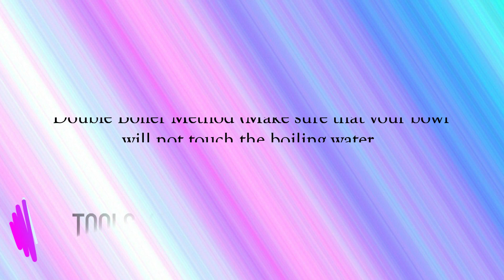Fondant Recipe | Easy FOndant Recipe | MMF Fondant | Fondant from scratch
one of the most requested recipe guys!!! thank you for waiting!

watch the video for the recipe and procedure and TIPS:)